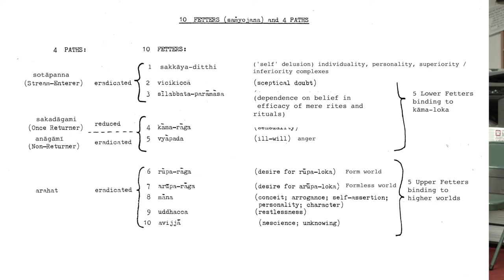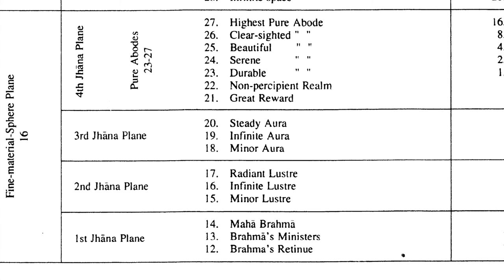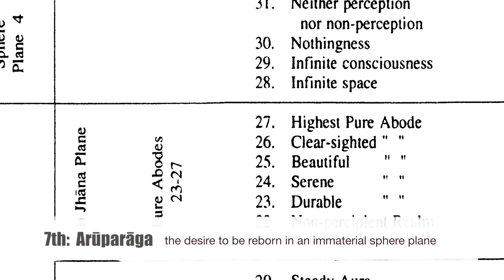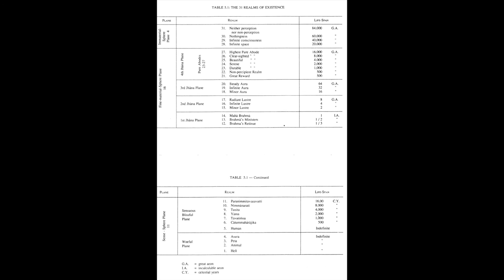4. The Ten Fetters (or, why we are not all enlightened)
Richard Jones, London Buddhist Vihara, gives a dhamma class about The Ten Fetters (or, why we are not all enlightened)

(for advaned study).